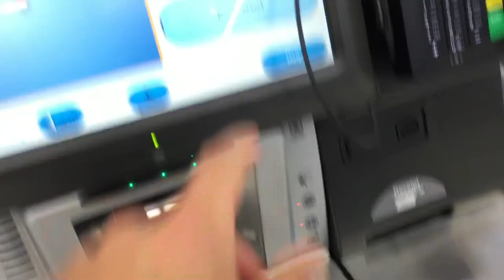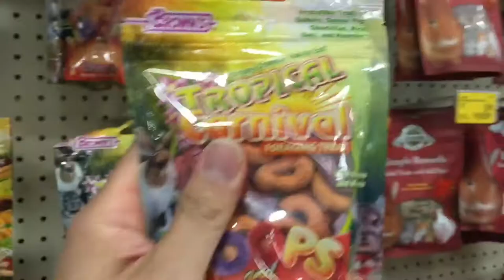VLOG #21: Squat PR | Pound Workout | Softball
Enjoy this week's VLOG!! I got a new PR this time!! Woot Woot!!